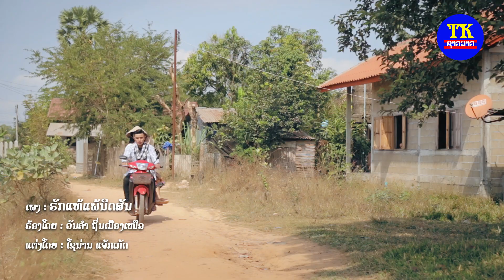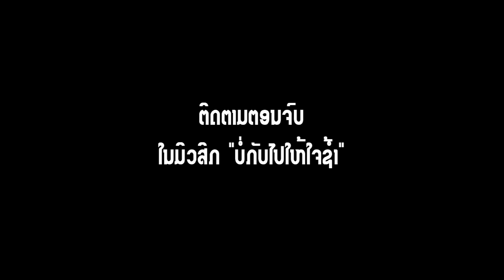ຮັກແທ້ແພ້ນິດສັນ ວັນຄຳ ຖິ່ນເມືອງເຫນືອ, ฮักแท้แพ้นิดสัน วันคำ, Huk Thea Phae Nissan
ພ.ຮັກແທ້ແພ້ນິດສັນ
ຮ້ອງໂດຍ: ວັນຄຳ ຖິ່ນເມືອງເຫນືອ
ແຕ່ງໂດຍ: ໂຊນ່ານ